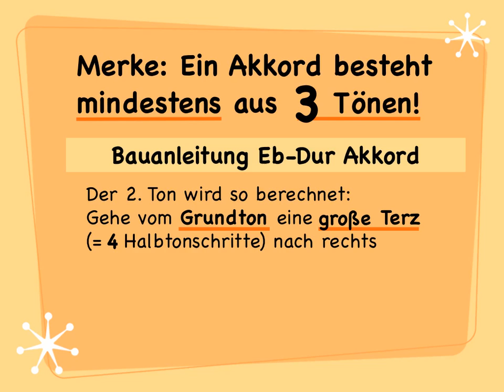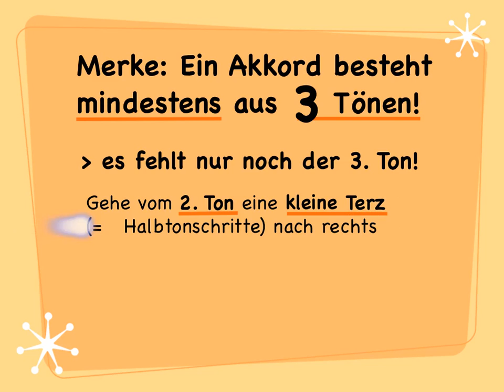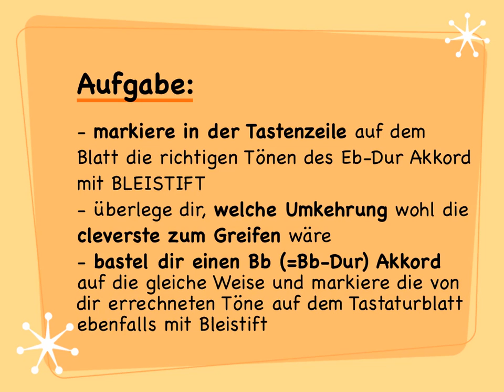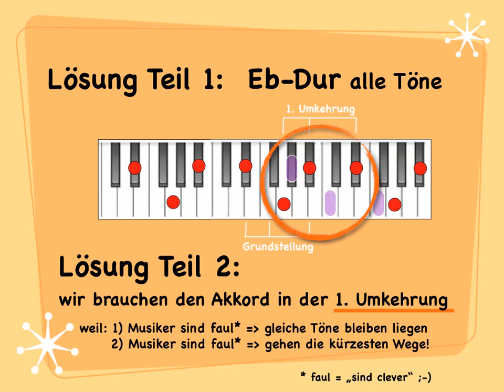UE Apologize - Teil 5 (Aufbau 3. Akkord).mov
und hier kommt mit Eb-Dur (gesprochen Es-Dur) der 3. Akkord. Viel Spass beim Knobeln!